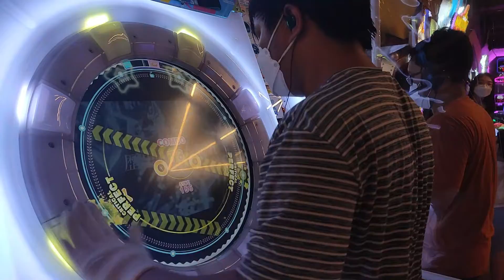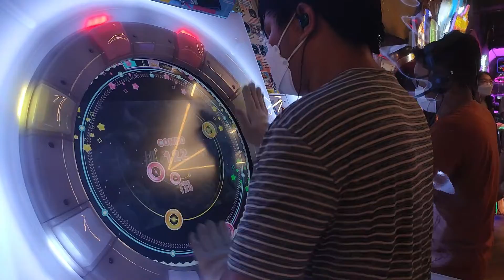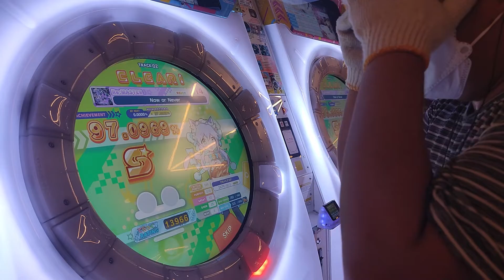[maimaiDX UNiVERSE] Now or Never - MintJam | Re:Master Lvl. 14 | Rank S Achieved!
Recording Device: Xiaomi Redmi Note 10 Pro